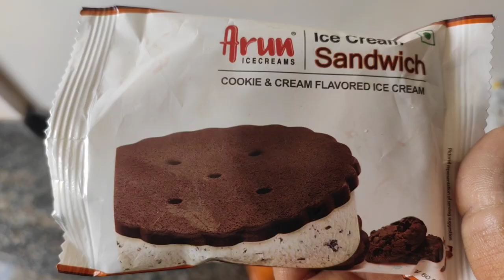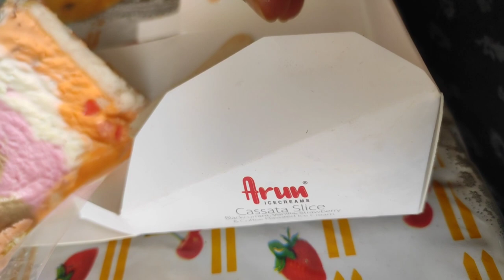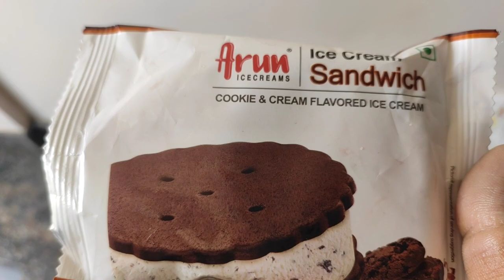Vlogging Life & Personal Life Are Different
vlogging lifer sathe personal life gulia fela uchit na.. dutor majhe akta sukkho simarekha thaka uchit..